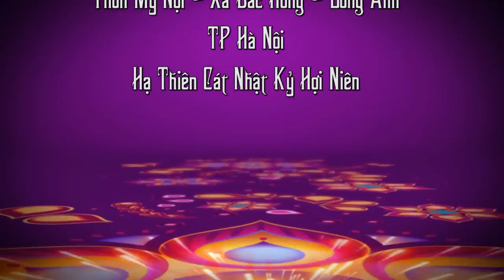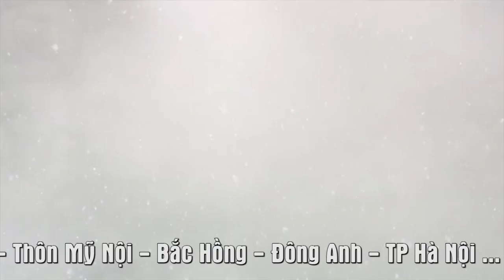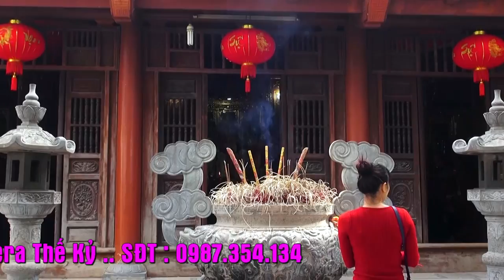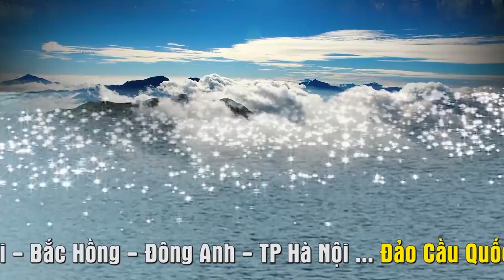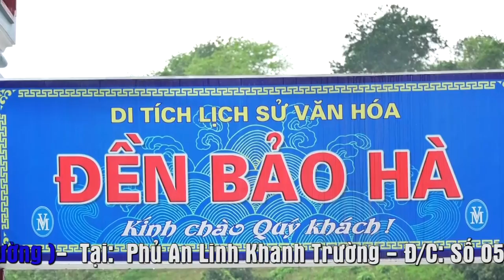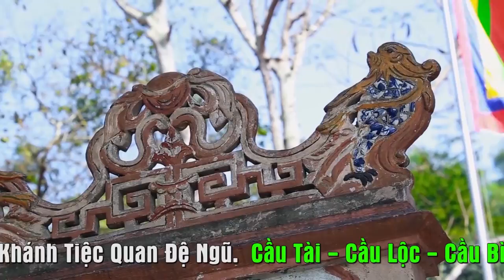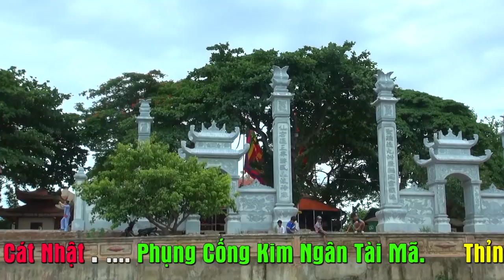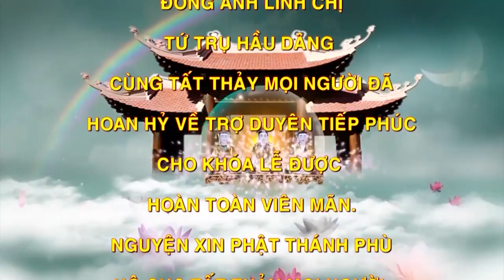Con nhang đệ tử trật kín sân.Chính Tiệc Quan 25.5.ĐT Nguyễn Văn Định tại Phủ An Linh Khang Trường